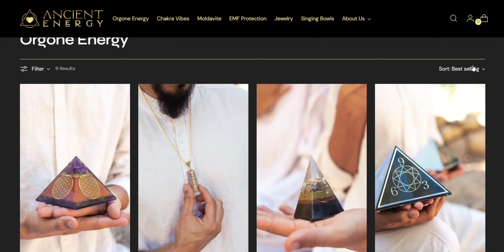5 Times SCARIEST ALIENS Caught on Camera